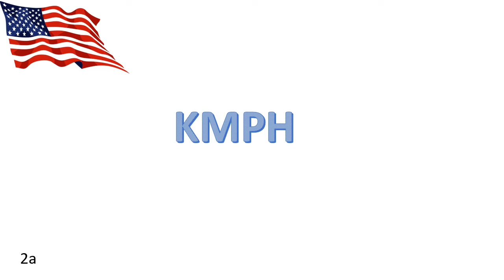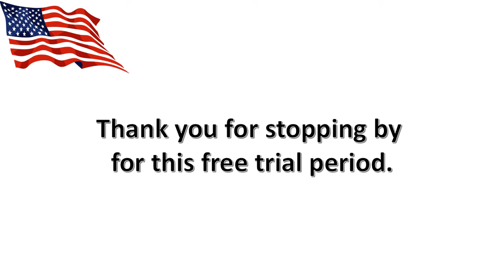Stock Tips for Jan 08 2020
This video contains short term (multi day)
stock market investment tips for the day listed in the title. These tips are the unprofessional opinion of this channel only. WE DO NOT TEACH, we point. Because everybody else teaches. How do we generate these tips? We use a process called Algorithmic Trading with a custom program that we made. You cannot buy this program.